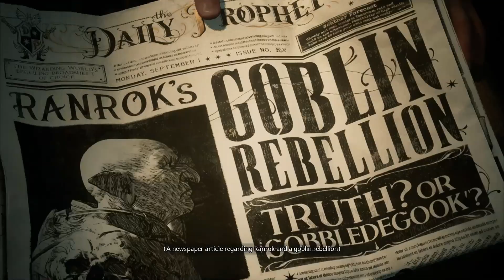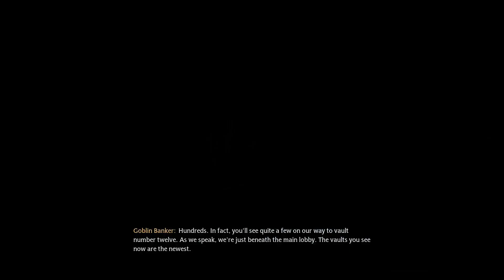Howgarts Legacy. Welcome to Howgwarts.